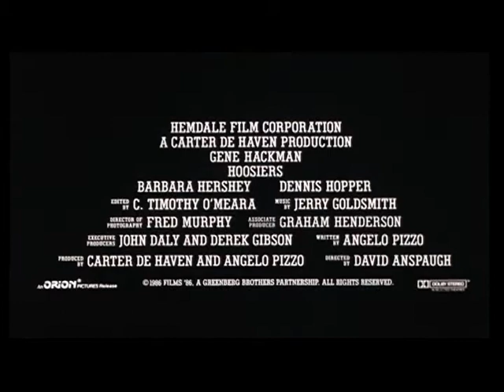Hoosiers Trailer - They needed a second chance to finish first - Gene Hackman & Barbara Hershey -80s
Hoosiers 1986 Directed by David Anspaugh starring Gene Hackman and Barbara Hershey.